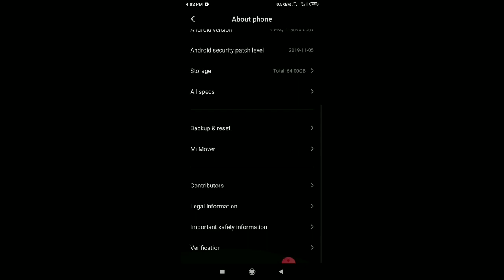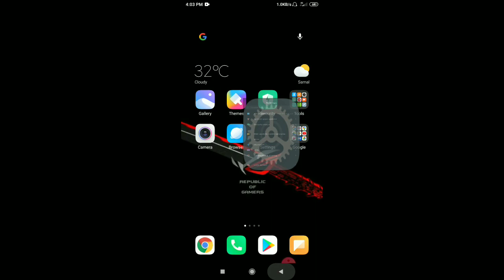NEW UPDATE JUNE 2020 || HOW TO FIX LAG IN MOBILE LEGENDS FOR XIAOMI USERS ONLY